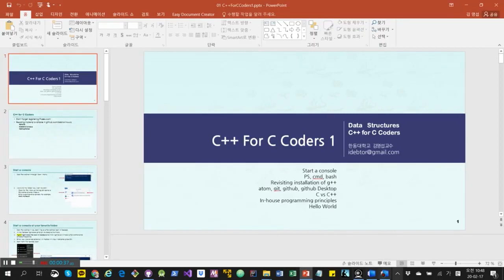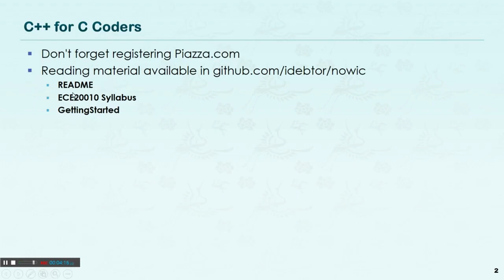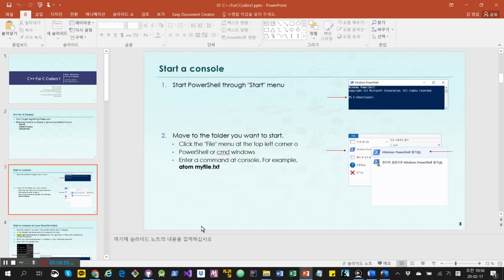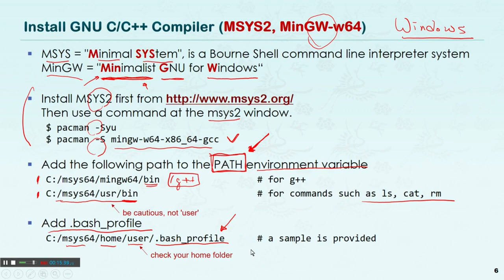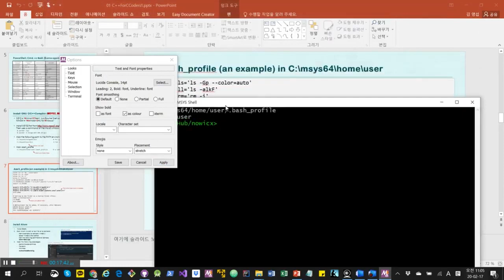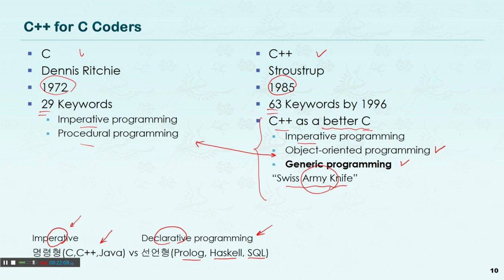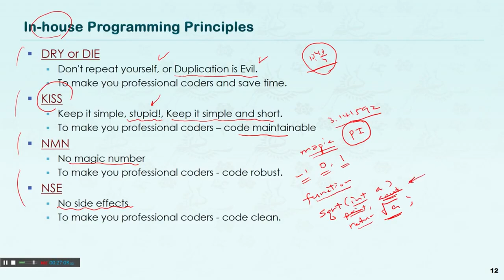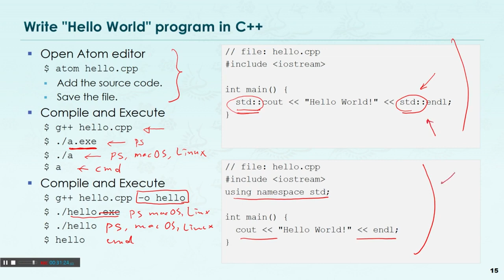자료 구조 1-5. Hello World! [HGU SW 중심대, 한동대 SW중심대학 사업단]